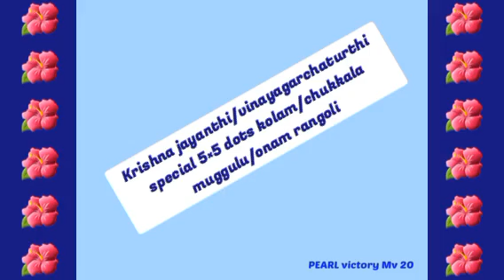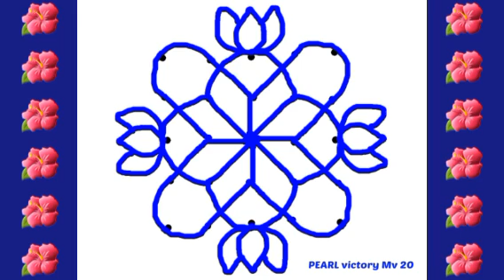Krishna jayanthi/vinayagarchaturthi special 5×5 dots kolam/chukkala muggulu/onam rangoli